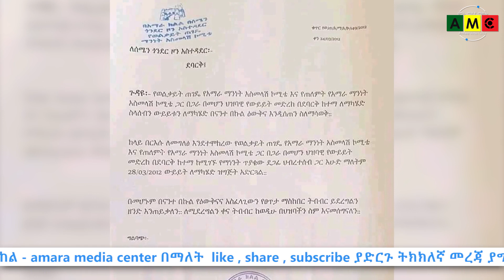ዜና ህዳር 27 ቀን 2012 ዓ.ም AMC Daily News December 7 , 2019